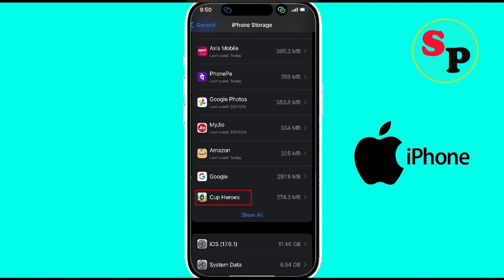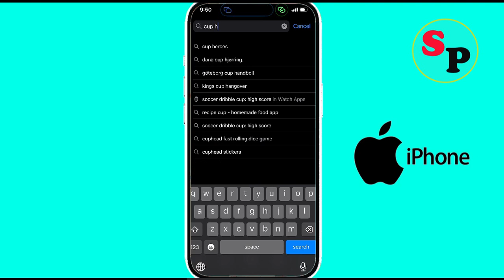Fix Cup Heroes App Keeps Stopping Problem on iPhone | Cup Heroes Keeps Stopping Error on Ios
In this video section, i am going to show you how to solve Fix Cup Heroes Keeps Stopping Problem on iPhone | Cup Heroes Keeps Stopping Error on Ios.

Fix Cup Heroes App Keeps Stopping Problem on iPhone
Cup Heroes Keeps Stopping Error on Ios
Solve Cup Heroes Keeps Stopping Error on Ios
How to fix Cup Heroes Keeps Stopping Error on Ios
Cup Heroes Keeps Stopping Error in Ios solutions